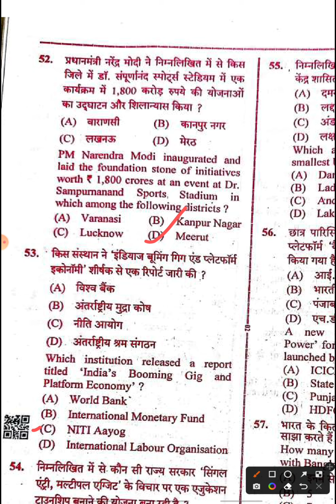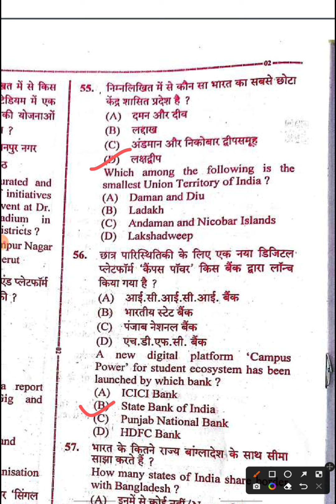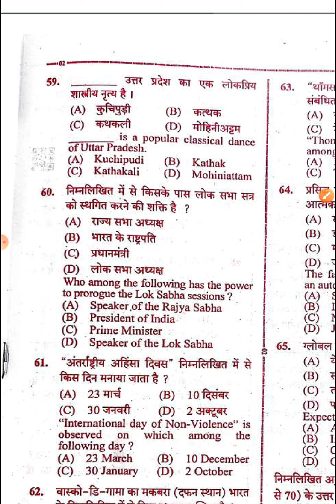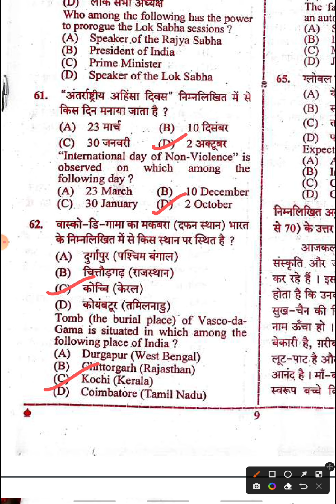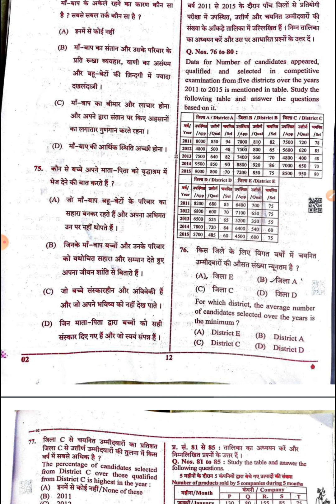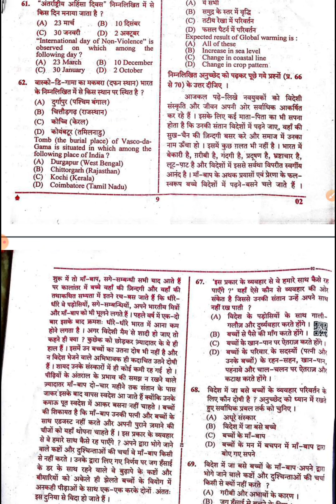UPSSSC PET EXAM ANALYSIS 2022 I UPSSSC PET ANSWER KEY I UPSSSC PET 15 OCT SHIFT 02 PAPER ANALYSIS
UPSSSC PET EXAM ANALYSIS 2022 I UPSSC PET ANSWER KEY TODAY I UPSSSC PET 15 OCT SHIFT 02 ANALYSIS PAPER

upsssc pet paper analysis,

upsssc pet paper analysis 2nd shift,

upsssc pet paper analysis 15th oct shift 2.

upsssc pet paper questions.

upsssc pet paper pdf

upsssc pet